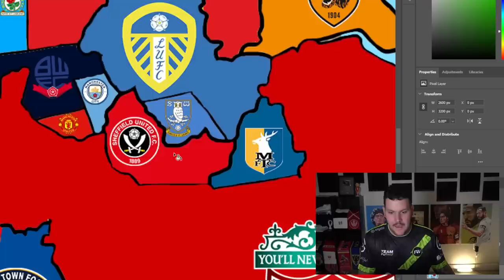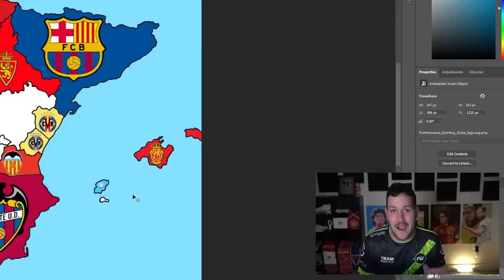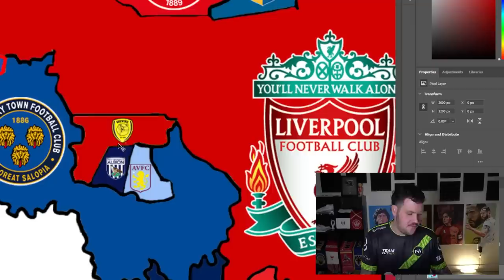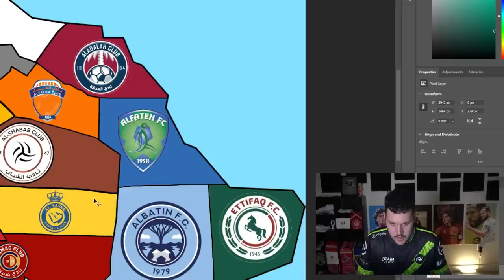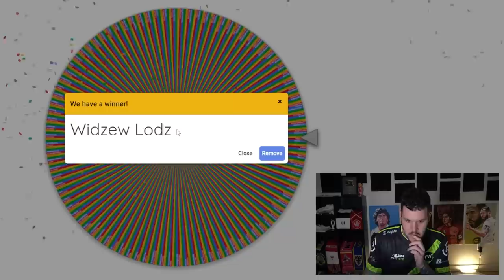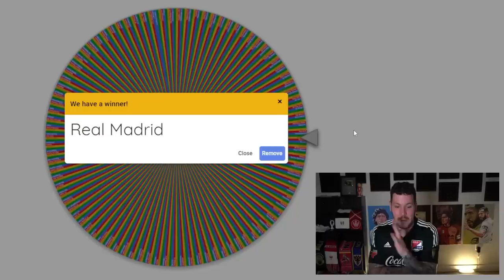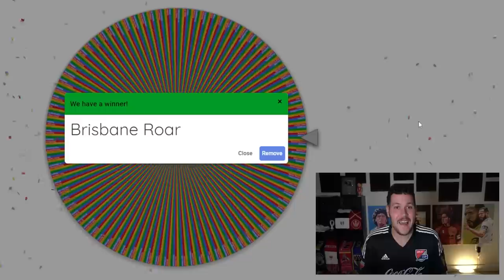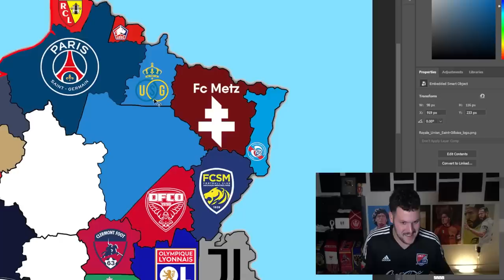700 Team Global Imperialism - Last Team Standing Wins! (Part Five)